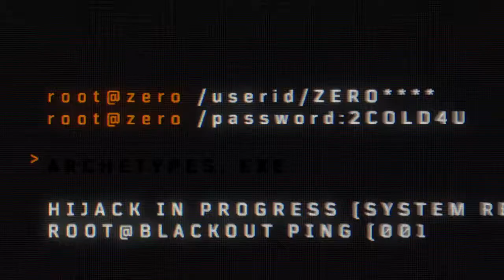Call of Duty®: Black Ops 4_20190205235702